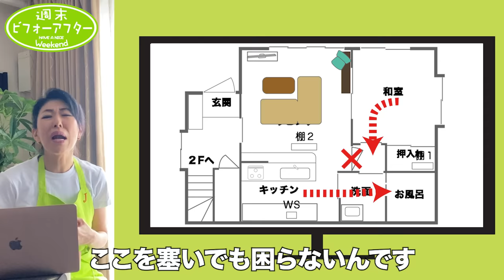#48【間違いだらけの週末ﾋﾞﾌｫｰｱﾌﾀｰ③】プロの技全部見せます１日で景色を変える片付けレシピ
週末ビフォーアフターはサニーシールドの提供でお送りしております。

メディアで大活躍！日本の片付け職人こと『幸せ住空間セラピスト 古堅純子』による「片付けレスキュー！ プロの技全部見せます！ １日で景色を変える片付け術」です。 １０年以上前から整理収納アドバイザーとしてだけでなく、一歩踏み込んだ片付け方法「古堅式」を提唱してきた古堅純子。 今回は、男性視聴者からの依頼でお宅をお家まるごとお片付けで劇的に改善してきました。最後には相方のマナミも登場！ 応援、よろしくおねがいします！！！